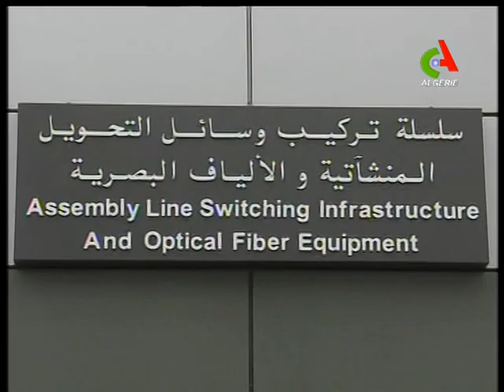Gaïd Salah visite les établissements des Transmissions et des Systèmes d’Information